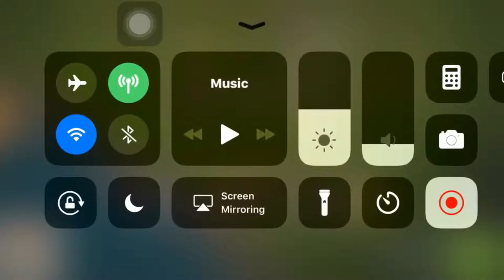trying new stuff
person who gave me permission to use the video

this is a group channel that is working their hardness just to make you guys entertain this group only has 3 people so far soon there will be more